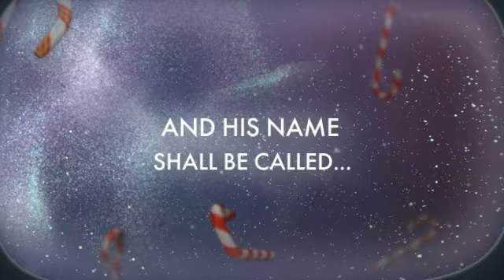GCFBC Christmas Greeting 2011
Merry Christmas and Happy New Year from Dr. Kirk T. Houston, Sr, First Lady Sharon Houston and the entire Gethsemane Community Fellowship Church family!